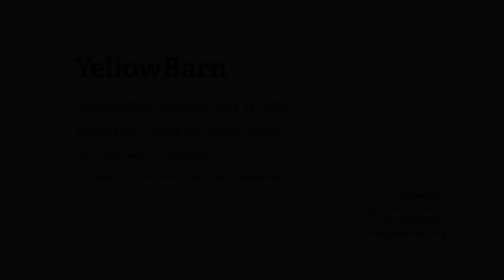Gabriel Fauré: Piano Quintet No. 2 in C Minor, Op. 115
Yellow Barn Summer Festival Concert

Gabriel Fauré (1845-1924) Piano Quintet No. 2 in C Minor, Op. 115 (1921)

Alasdair Beatson, piano; Dale Barltrop, Nathan Meltzer, violins; Wilhelm Magner, viola; Chris Ellis, cello